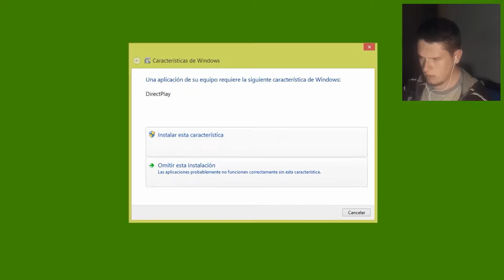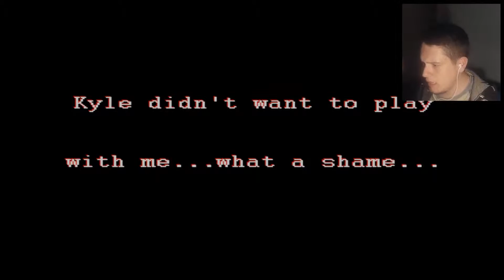SALLY.EXE, LA 2ª PARTE DE SONIC.EXE! | Terror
Os acordais de Sonic.exe, link a continuación ...
pues ahora llega la segunda parte, protagonizada por Sally!!
Like por el pillo de Sonic